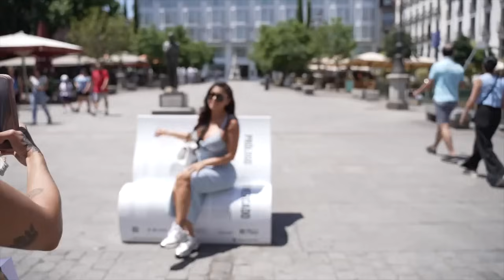Llados pasea 15 min por Madrid y pasa esto...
❗️Masterclass Gratuita Sala Tu1millon

SALA TU1MILLON
➨ Crea la persona que Admiras y Respetas